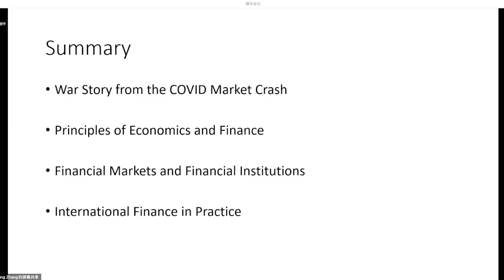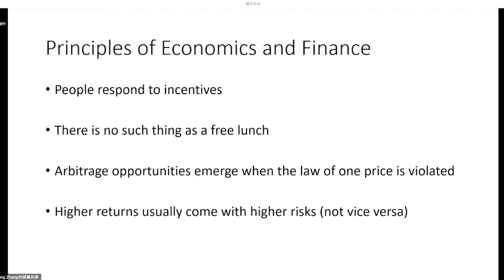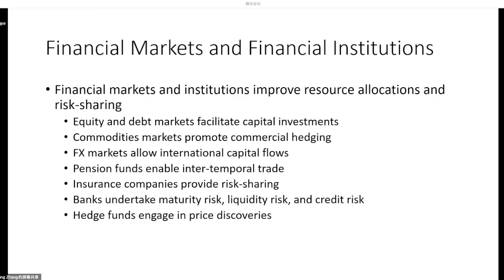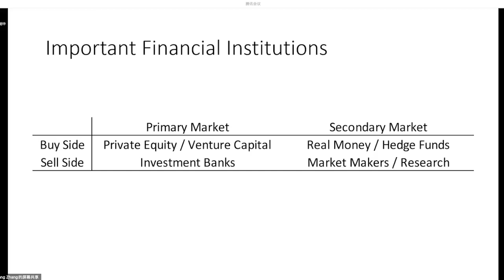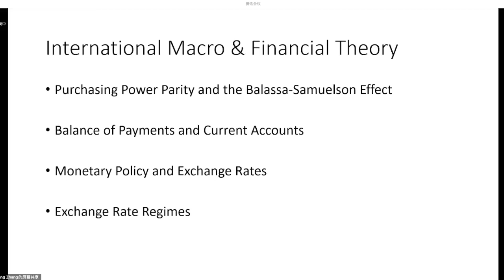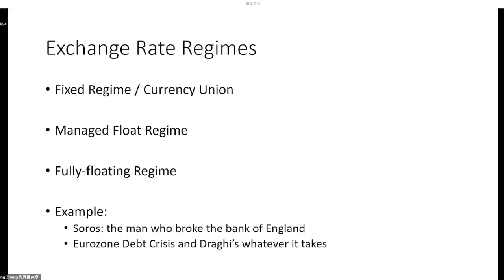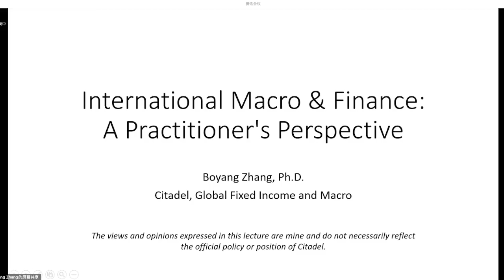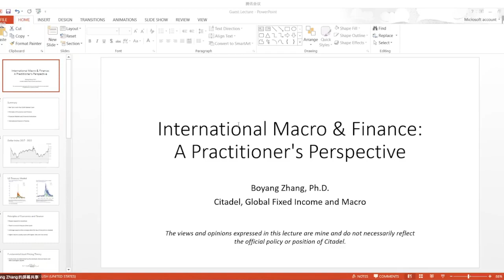从业者视角下的国际宏观与金融